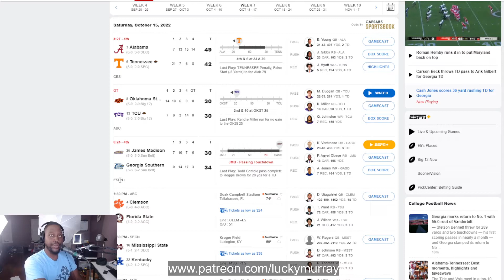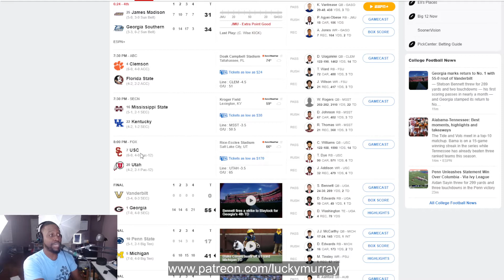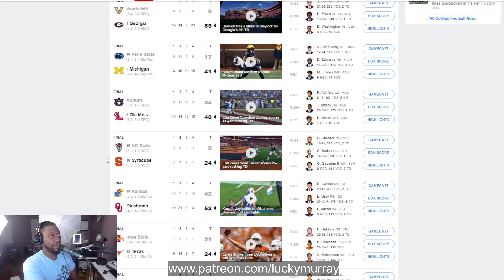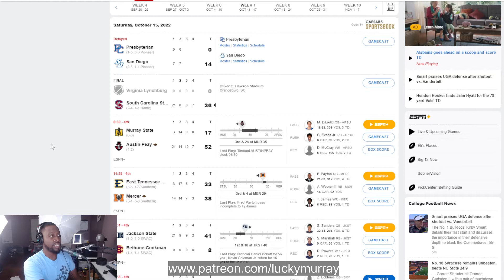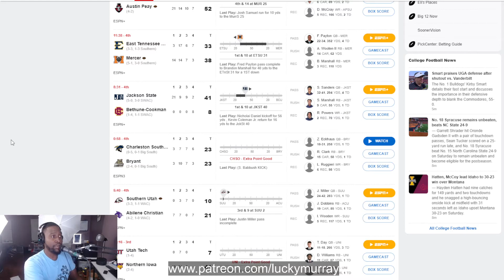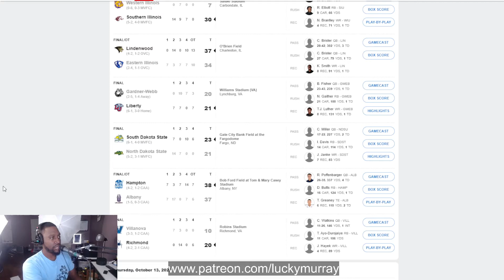Tennessee Upsets Alabama For Hugh Win | UGA Smackdown On Vandy College Football Recap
Alabama football was bailed out by a third-and-goal defensive pass interference penalty in a key drive in the third quarter of the game against Tennessee football on Saturday in Neyland Stadium.

Officials threw the defensive pass interference penalty on Tennessee's De'Shawn Rucker after Bryce Young scrambled around to buy some time. The replay told a different story.

CBS repeatedly showed Alabama wide receiver Ja'Corey Brooks pulling Rucker down from the back as both fell to the ground. Brooks clearly initiated the contact, but sold that he was the one being interfered with in the end zone.